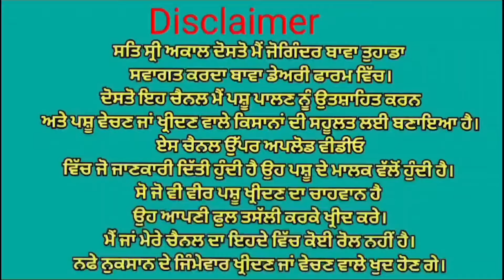ਤੋਕੜ ਗੱਬਣ ਤੇ ਤਾਜੀ ਸੂਈ ਗਾਂ ਗਾਂ 👌👌👌 ਘੱਟ ਰੇਟ 😱😱 Bawa dairy farm